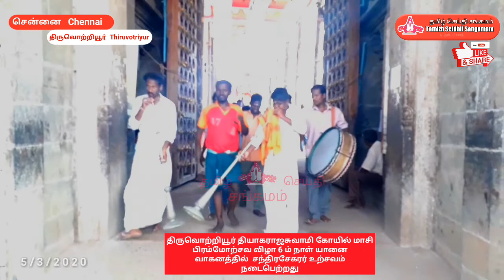திருவொற்றியூர் தியாகராஜசுவாமி கோயில் மாசி பிரம்மோற்சவ விழா 6 ம் நாள் யானை வாகனத்தில் சந்திரசேகரர்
திருவொற்றியூர் தியாகராஜசுவாமி கோயில் மாசி பிரம்மோற்சவ விழா 6 ம் நாள் யானை வாகனத்தில்  சந்திரசேகரர் உற்சவம் நடைபெற்றது 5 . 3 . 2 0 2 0vadivudai amman kovil

thiruvottiyur
thiruvottriyur
tiruvottiyur
kovil
koyil
vadivudaiyamman
thyagarajan
thyagaraja
thyagarajaswamy
temple
hinduism
hindu
Sivan
Festival
tamil
பிரமோட்சவம்
திருவொற்றியூர்
திருவொற்றியூர் கோவில்
பிரம்மோற்சவ விழா
vizha
விழா
திருவிழா
வடிவுடையம்மன்
vadivudai
வடசென்னை
vadachennai
northmadras
madras
madras
madras
நாகவாகனம்
ரிஷப
ரிஷப வாகனம்
சந்திரசேகரர்
தேரோட்டம்
therottam
thearottam

thiruvottriyur arulmigu Raja Swamy vadivudai Amman temple Masi festival today thirukalyanam

Arulmigu
thiyagarajaswamy
vadivudaiamman marriage
Arulmigu
Sivan parvathi marriage
Arulmigu kalyanasundharar sangilinachiyar marriage
Hindhu God marriage
Shiva Shakti marriage festival
boologa sivalogam
Boologa kailayam
ottriyur temple festival
Votriyur temple
vottiyur temple festival
Vadivudaiamman kovil thiruvila
vadivudaiamman koyil thiruvizha
Vadivudaiamman koyil masi thiruvizha
Thiruvotriyur Thiyagarajaswamy kovil
Masi festival
Thiruvotriyur vadivudaiamman temple masi festival